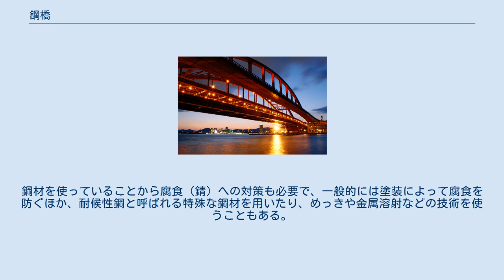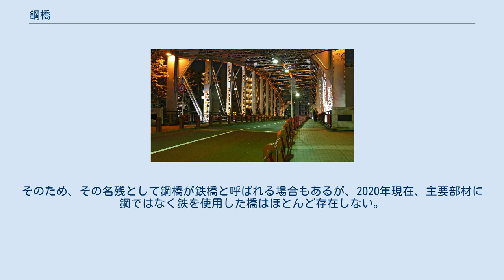鋼橋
ダブルデッキアーチ型鋼橋（神戸大橋） 鋼橋（こうきょう）は主要部材に鋼を用いた橋である。
 橋の主要部材は主桁、主構、アーチリブなどであり、鋼橋ではそれらに鋼が用いられる。
鋼は鉄に0.2%程度の炭素とそのほかの添加元素を加えた合金であり、純鉄に比べてねばり強さがある。
主桁が鋼で車両や人が通行する床版がコンクリートからなる桁橋のうち、主桁と床版が強く結合され一体で荷重に抵抗する場合は合成桁橋と呼ばれ、複合橋に分類される場合がある。
鋼はコンクリートに比べて比強度が高い、すなわち橋を軽くすることができるので、支間長の長い橋には鋼がよく使われる。
一方、コンクリート橋と比べて部材の断面が薄くあるいは細いため、座屈や振動への配慮が必要となる。
座屈は圧縮荷重によって材料の強度に達する前に大きな変形が起こる現象で、鋼橋の主桁では補剛材を設けることで防ぐ。
また、橋を通行する車両によって主桁の腹板が振動し、騒音や低周波音の原因となることもある。
鋼材を使っていることから腐食（錆）への対策も必要で、一般的には塗装によって腐食を防ぐほか、耐候性鋼と呼ばれる特殊な鋼材を用いたり、めっきや金属溶射などの技術を使うこともある。
 鋼の生産・利用技術が発達していなかった時代、橋は鋼ではなく鉄で作られていた。
そのため、その名残として鋼橋が鉄橋と呼ばれる場合もあるが、2020年現在、主要部材に鋼ではなく鉄を使用した橋はほとんど存在しない。